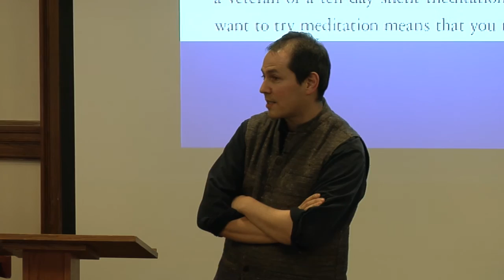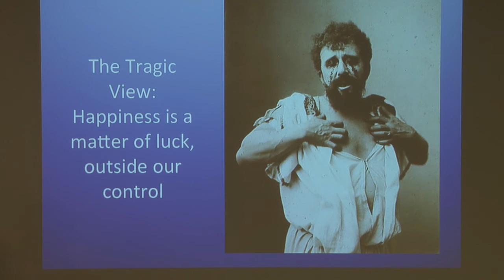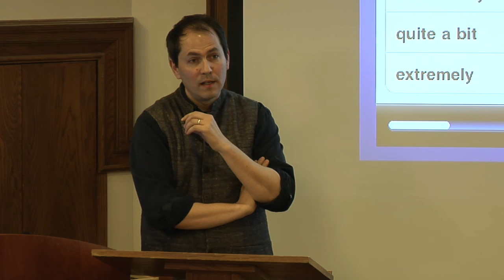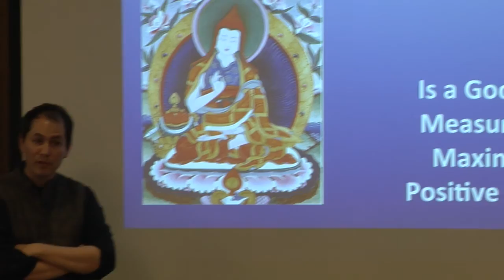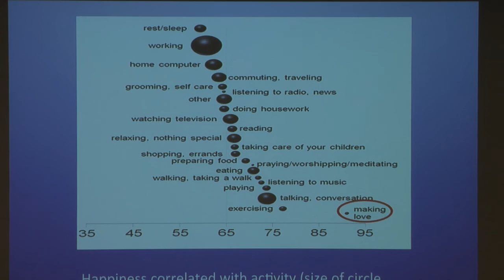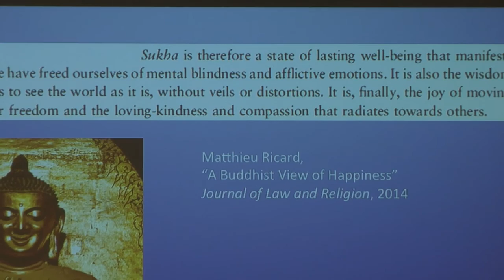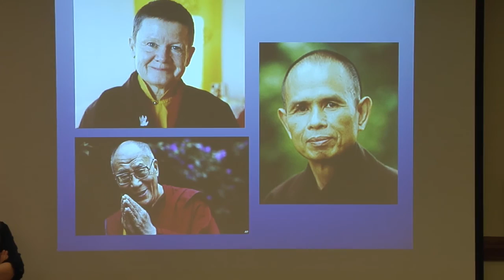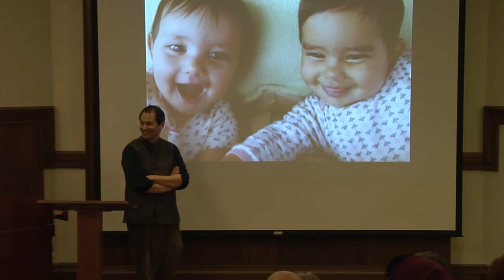William Edelglass, "Why the Bodhisattva Isn't Satisfied" (February 11, 2016)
Full title: "Why the Bodhisattva Isn't Satisfied: Buddhism, Happiness and Ethics"